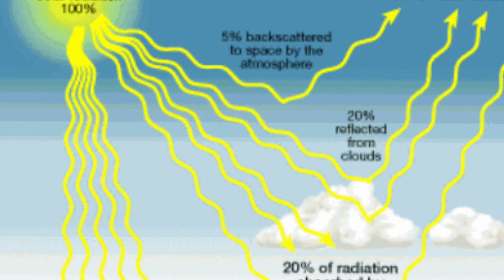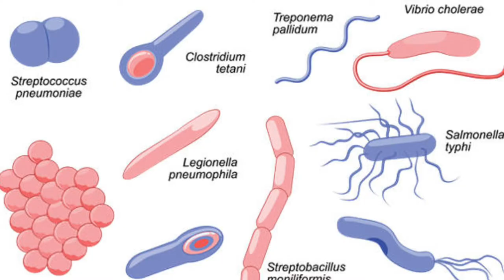Very dangerous bacteria in Tibetan pleatu glaciers |Dr Asghar |microbiology | pandemic situation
Hi,
My name is Doctor Muhammad Asghar and my youtube channel name is doctor is official . My in this video I will tell you about very dangerous species of bacteria and viruses , how they freeze in glaciers ? and how much they are dangerous . in this video I will also explain the geo graphically location of Tibetan   pleatu glaciers . I will explain how solar radiation is dangerous for us and environment effects of solar radiation , how to prevent from these radiations , as being a doctors and researcher its my duty to tell you about up coming disasters . I hope you guys will like my video and content .in this video all content is research based knowledge ,not copy from other you tube channel and content its my own content and I  am  explaining in my own voice . please watch and subscribe my channel do support thanks .